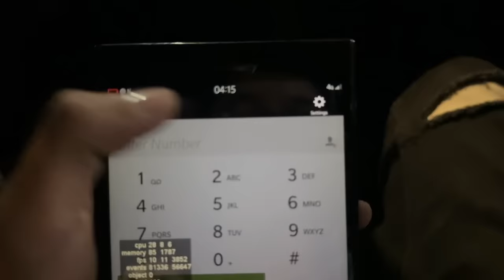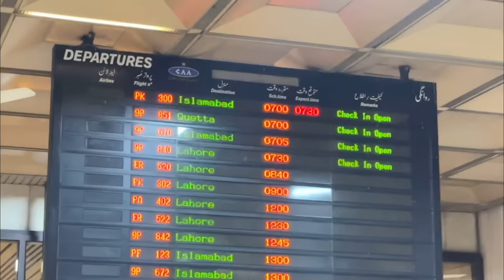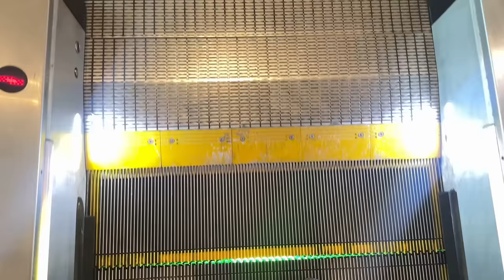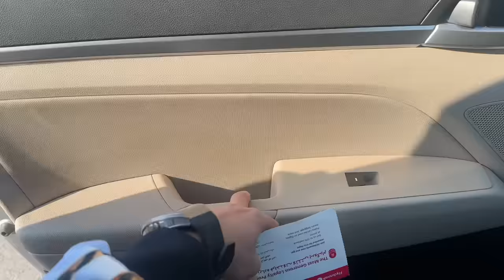Itna mushkil safar ✈️ Bollywood night | Shahid kapoor look 🥵 | HUSSAIN TAREEN VLOGS